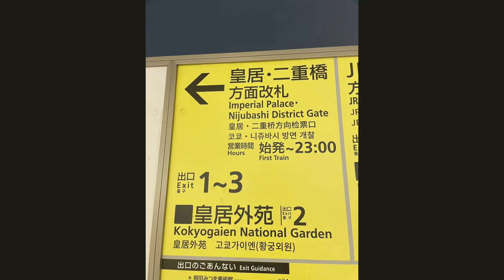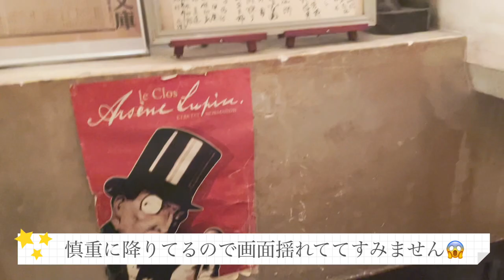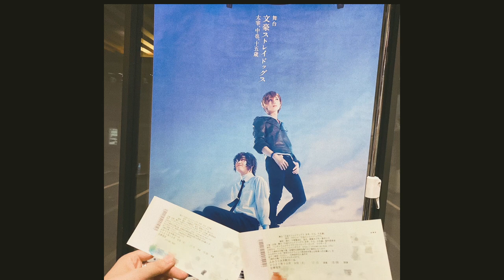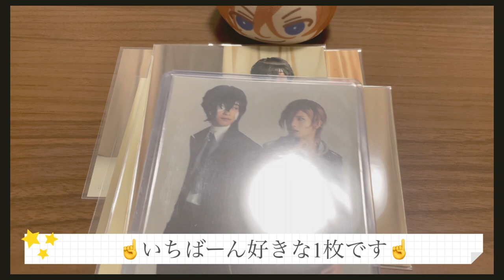【文ステ】舞台「文豪ストレイドッグス」を観劇してきた🎩❤️‍🩹舞台までのオタ活もご紹介🌟【休日のオタ活】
どうも！！！
なな🧞‍♂️です👑

今回は20代OL、舞台を観劇するまでの1日をお届け💝
絶賛公演中の舞台『文豪ストレイドッグス 太宰、中也、十五歳』
を見に行ってきました🎩❤️‍🩹

原作は元々映画の特典で、今は完全版小説も出ている中也と太宰の出会いの物語💭
昔から大好きなお話を舞台で見ることができて感動しました🥲🥲

太宰も中也もセリフ量が多い中、俳優さんたちの迫真の演技に思わず涙しました😭

動画は舞台までのオタクの1日も紹介しております❤️‍🔥

ずっと行きたかったBARルパンはカクテル全部本当に美味しくて、文ストのファンにとっても優しい場所でした🥳
緊急事態宣言が明けて、今時短で再開しているのでぜひ行ってみてください✨✨

ぬいピク(ぬいピクニック)🧸も疲れた心に癒しを与えてくれるので、天気がいい日にはオススメです🌻🌻
※ぬいぐるみのお洋服は色んな作者様より購入させて頂きました🙇‍♀️

今回はお友達のぬいちゃんも登場してます🌟
動画楽しんで頂けたら嬉しいです😄👑

準備中🐢